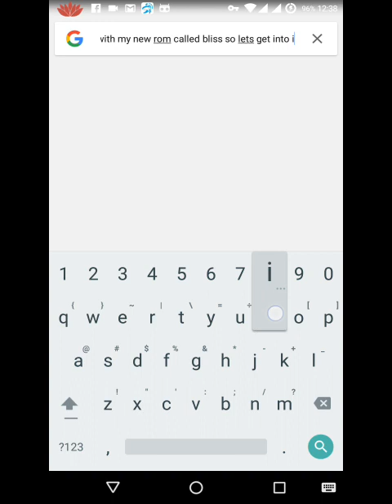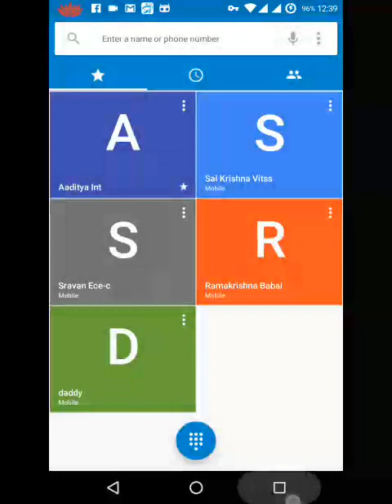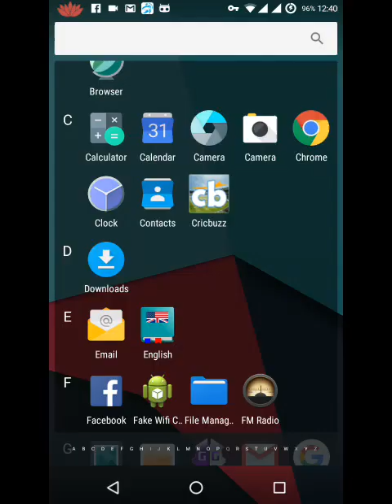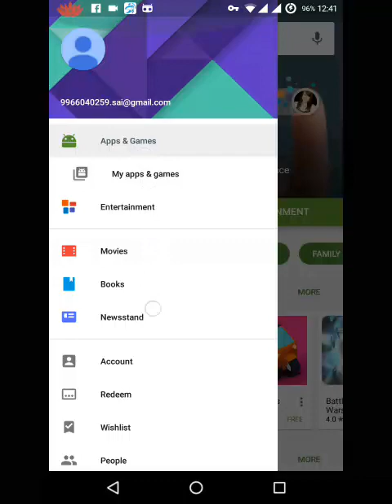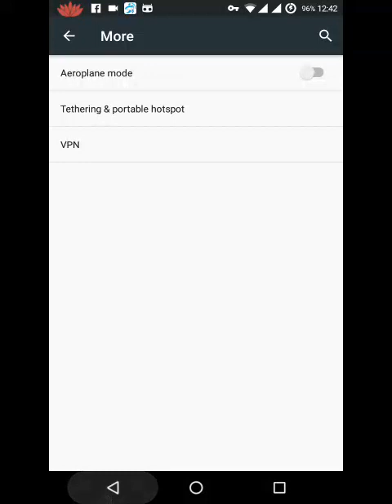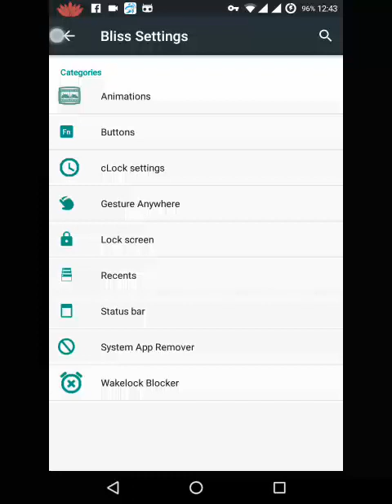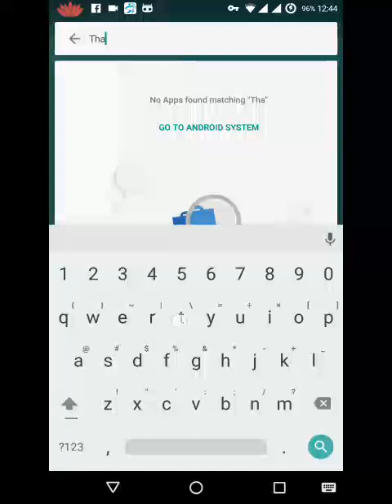bliss mm rom for htc desire 620G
Features:
Status Bar
Statusbar Clock & Date Options (Left/Center/Right/Hide/Etc)
Battery Icon Options
Customizable QS Tiles

Navigation & Button Options
Toast & Listview Animations

Recents Options
-Memory Bar
-OmniSwitch (Option to replace recents menu with Omniswitch)

Notification Drawer
-Status Bar Header (Weather)
-Tile Options
-Flashlight Option
-Custom Color Tile Options (Set Background, Icons & Text)
Heads Up Notifications

Lockscreen Options
-Long Press Lock Icon to Sleep
-Shortcuts
-Music Visualizer Options
-Power Button Lock Options
-Lock Method Options

Gesture Anywhere
-Location Options
-Trigger Regions

Animations
Slim Animations

App Circle Bar
-Included Apps
-Trigger width, position and height

Sound Options
-Link Ringtone & Notification Toggle
-Media, Alarm, Ring & Notification Sound Options

Display & Light Options
Brightness Level
Adaptive Brightness
LiveDisplay
Rotation
Ambient Display
Double Tap to Sleep
Sleep Time
Wake on Plug
Cast Screen
Wallpaper
Expanded Desktop
LCD Density
Daydream
Font Size
Show Search Bar in Recents

Notifications
Heads Up
Do Not Disturb & Access
Device Lock Options
App Notifications
Notification Access
Filter Notifications

wipe_data(Must flash after wiping data and cache and before installing rom )